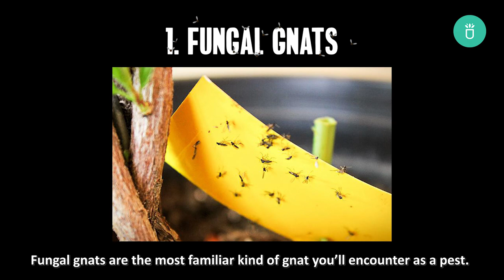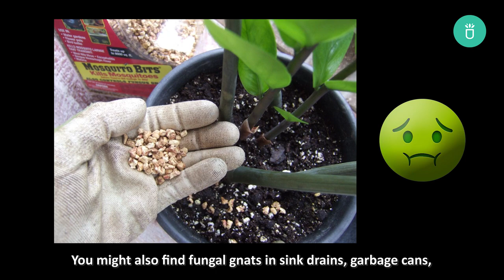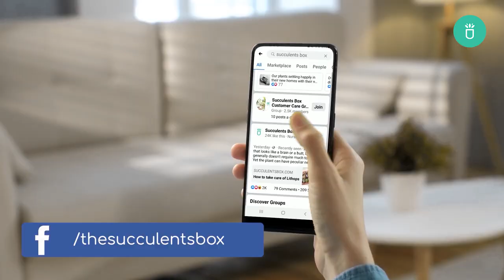SUCCULENT CARE TIPS | HOW TO GET RID OF GNATS ON YOUR SUCCULENTS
Gnats are always unwelcomed guests of your succulents and they could be gotten rid of completely.

Every tip in this video provides some helpful information that you need to know to get rid of gnats on your succulents .

Timecode

0:00 Intro
0:20 What is Gnat
0:55 Fungal Gnats
1:20 Buffalo Gnats
1:37 Gall Gnats
1:53 Treatments
2:14 Gnat traps
2:50 Soil problems - Repot your succulents
3:16 Move your succulents to a dry, clean spot
3:34 Keep the soil dry
4:02 Outro

BGM Credits
Starry Attics - The Inner Sea